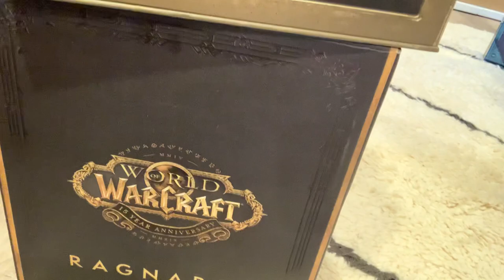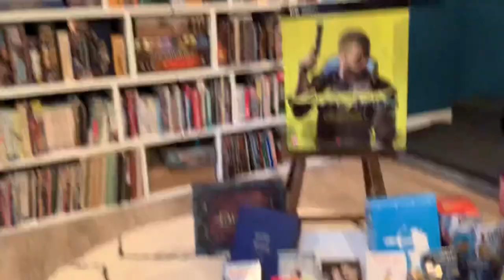Felicia Day Charity Auction Ahoy!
Your purchases on Charity Buzz go to a great cause and you get good schwag!

Charity Stream with other crap: Dec 17th 10-2pm PST